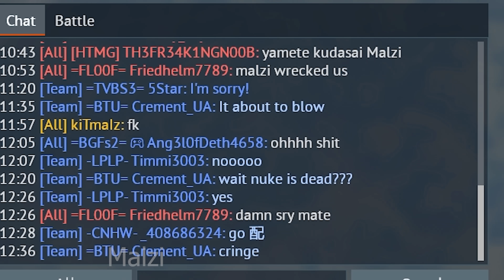whoa whoa hey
Song: Wii Music
           Salgre - Jimmy Fontanez - Media Right Productions